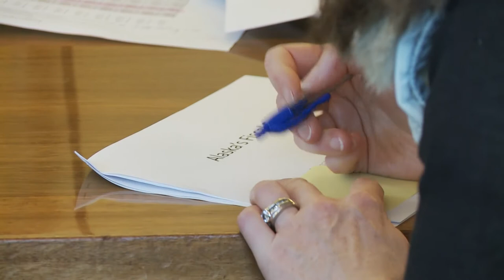Senate Finance 1